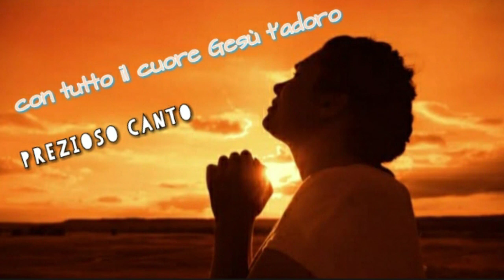Con tutto il cuore Gesù t'adoro ( PREZIOSO CANTO) A CRISTO TUTTA LA GLORIA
A CRISTO TUTTA LA GLORIA
il Signore ci benedica cari nella grazia